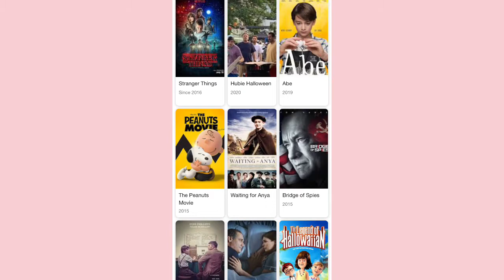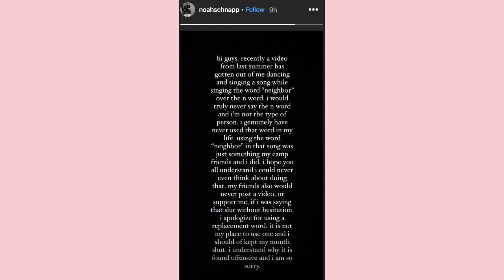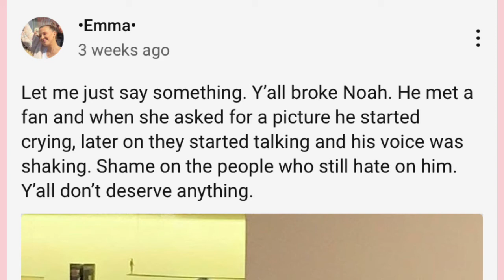Noah Schnapp CANCELED For Saying N Word?!?